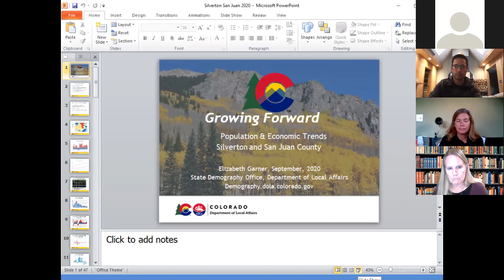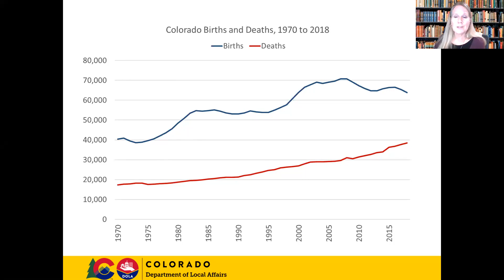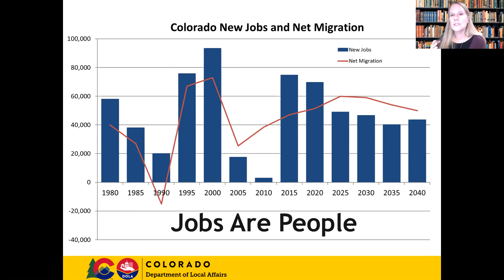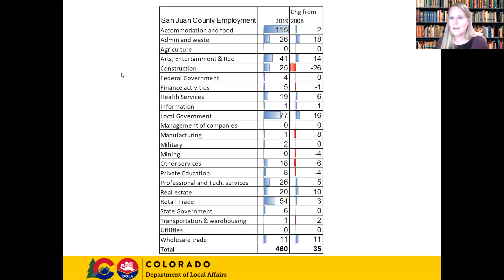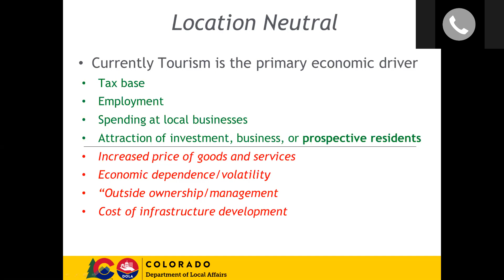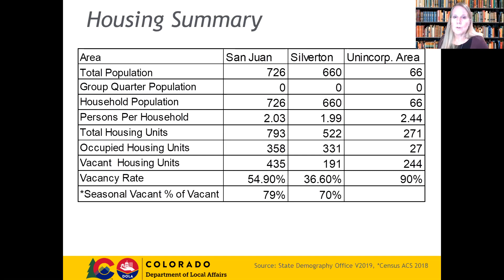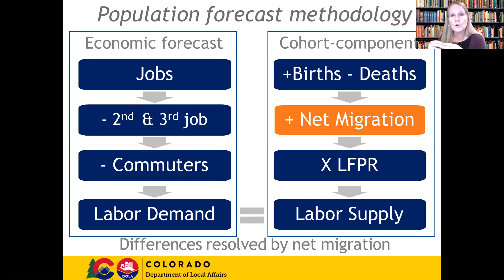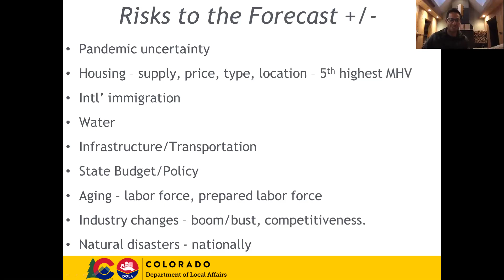State Demographer's Office Presentation - 9.22.20